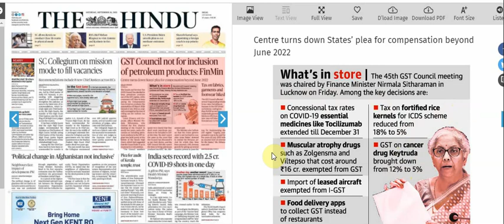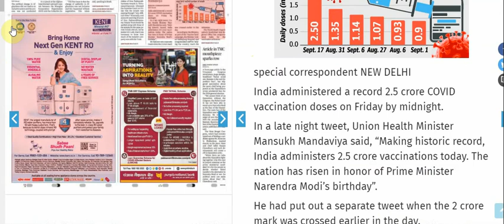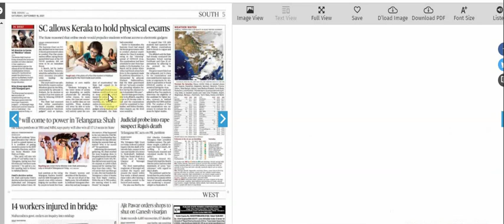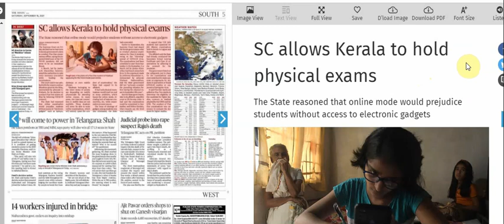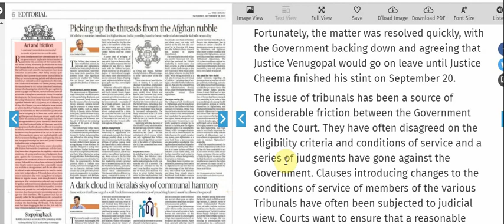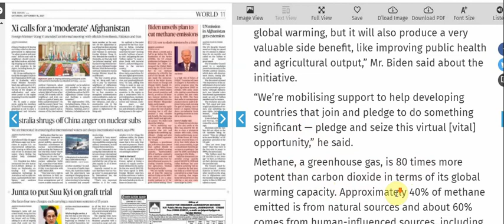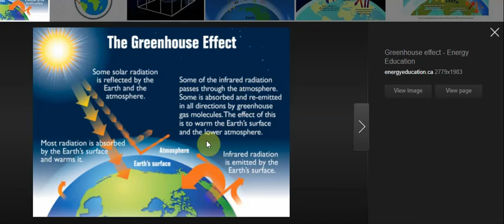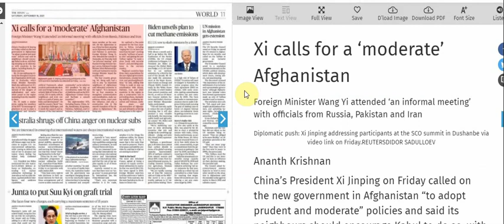18 September 2021 | The Hindu Newspaper Analysis | The Hindu Newspaper Today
18 September 2021 | The Hindu Newspaper Analysis | The Hindu Newspaper Today | The Hindu Analysis

IMPORTANT NEWS LIST OF THE HINDU NEWSPAPER TODAY ( 18 September 2021 )
UPSC
UPSC IAS syllabus
UPSC syllabus
UPSC online
UPSC exam
UPSC CSE 2021
civil preparation
UPSC preparation
UPSC motivation
crack IAS
crack UPSC
UPSC EPFO
RPSC exams